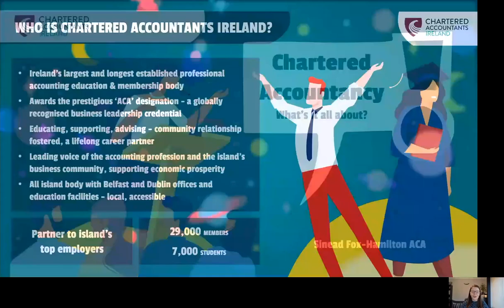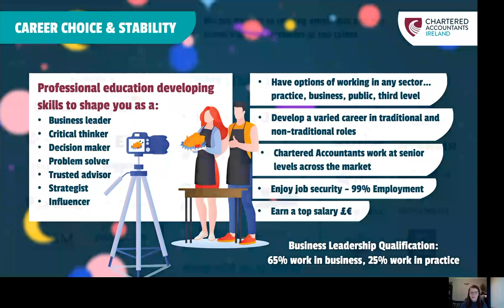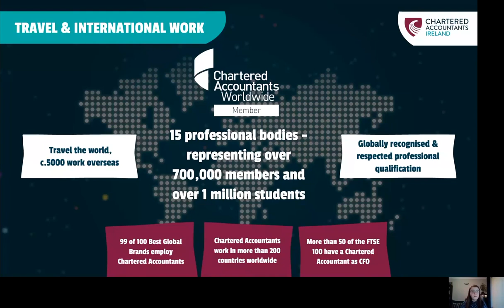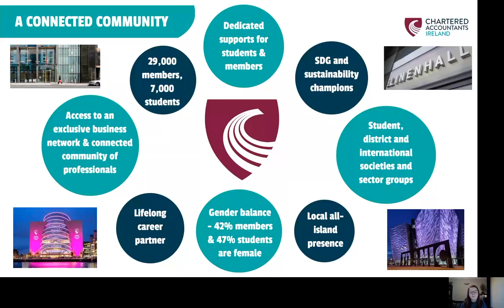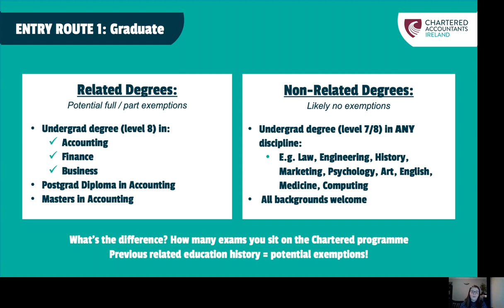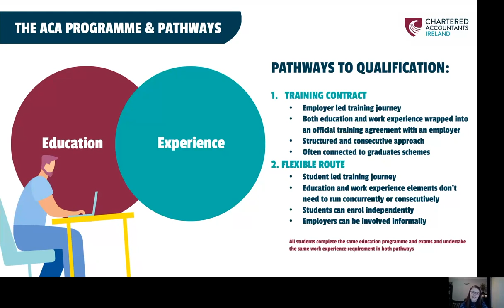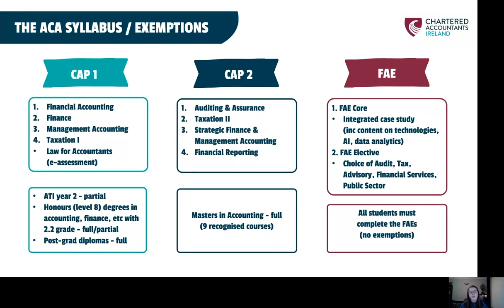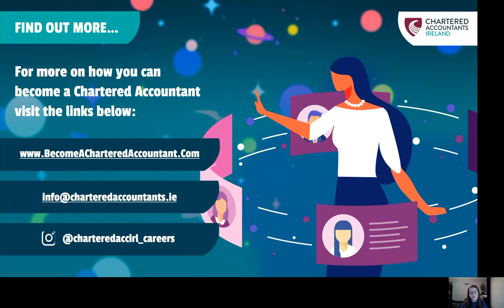Become a Chartered Accountant - Guided presentation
Sinead Fox-Hamilton, Client Relationship Manager, Chartered Accountants Ireland, talks us through the routes to becoming a Chartered Accountant, the opportunities the career has to offer, how to apply, exemptions, and more!